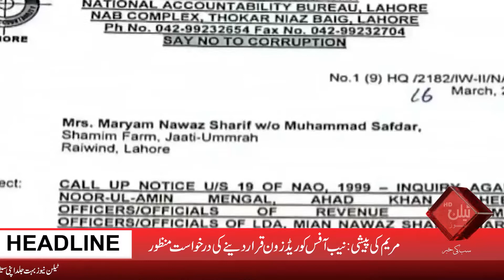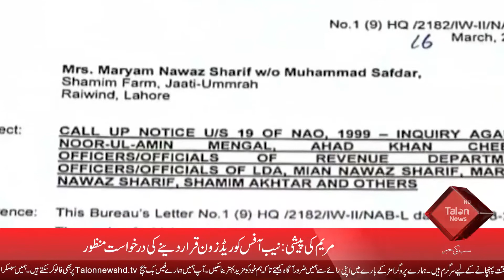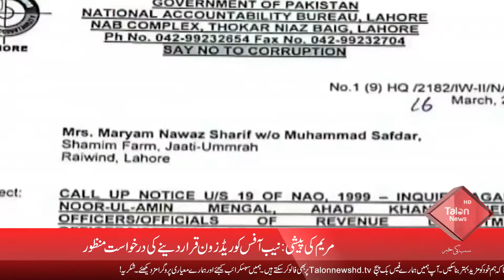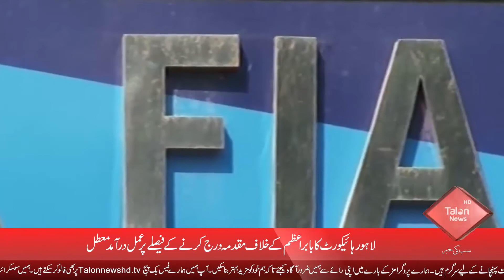headlines 09 PM | 23-03-2021 |Talon News TV HD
On Pakistan Day, Russia and the United States congratulated President Arif Alvi.

“Vladimir Putin, President of Russia, sent a congratulatory message to H.E. Dr. A. Alvi, President of Pakistan, and H.E. Mr. Imran Khan, Prime Minister of Pakistan on the occasion of a national holiday – Pakistan Day,” the Russian Embassy in Pakistan said on Twitter on Monday.

According to Radio Pakistan, US President Joe Biden said in his message that he is committed to strengthening the US-Pakistan relationship in the future.

"We will continue to work together to bring peace to Afghanistan and address common problems such as the coronavirus and climate change," Biden wrote in a letter to Pakistani President Arif Alvi on Pakistan Day.